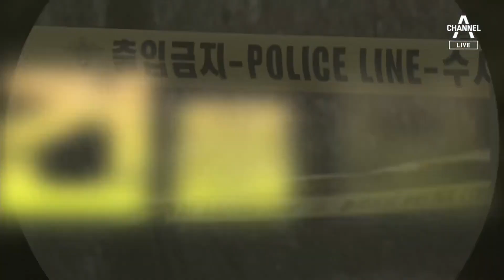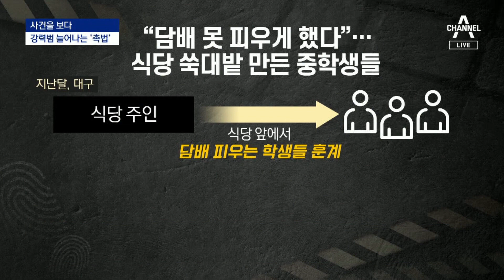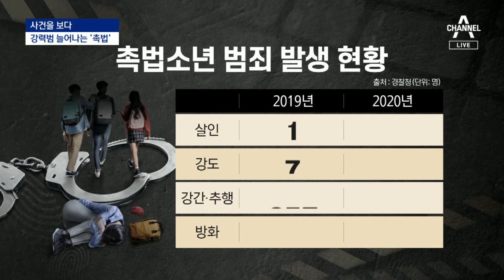[사건을 보다]여중생 6시간 집단폭행…경찰, 이번에도 놓쳤다 | 뉴스A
[사건을 보다]여중생 6시간 집단폭행…경찰, 이번에도 놓쳤다

최근 학생들 사이에서 퍼지고 있다는 영상입니다.

[현장음]
"너, 내가 만만하나? (아니요.)
너 내가 만만해? (아니요.) 내가 ○같나?"

중학교 1학년 여학생은 선배들에게 둘러싸여 폭행을 당했습니다. 무려 6시간입니다. 막을 방법은 없었을까요? 사건이 있기 전 경찰은 피해 학생의 가족과 함께 폭행현장을 찾았습니다. 하지만 여학생이 숨어있던 베란다엔 가지도 않았습니다. 그로부터 5시간 뒤, 여학생은 지옥을 경험했습니다.

Q1. 5개월 전에 촬영된 영상이라고 하던데, 지금 와서 또다시 논란이 되는 이유가 뭐죠?

Q2. 경찰이 사건을 막을 수 있는 기회를 놓쳤다는 건 무슨 얘긴가요?

Q3. 출동했던 경찰관들이 적극적으로 대응하지 않았다는 거군요?

Q4. 가해 학생들은 어떤 처벌을 받았습니까?

Q5. 촉법소년 문제, 어제 오늘만의 얘기가 아닌 거 같은데요?

〈평일〉
08시 50분 김진의 돌직구 쇼
12시 00분 뉴스A 라이브
17시 20분 뉴스TOP10
19시 00분 뉴스A

〈주말〉
12시 10분 토요랭킹쇼·뉴스A 라이브
19시 00분 뉴스A

〈평일〉
08시 00분 라디오쇼 정치시그널 (유튜브 라이브)
08시 50분 김진의 돌직구 쇼
10시 20분 김진의 더라방 (유튜브 라이브)
12시 00분 뉴스A 라이브
15시 50분 강력한 4팀
17시 20분 뉴스TOP10
19시 00분 뉴스A

〈주말〉
12시 00분 토요랭킹쇼·뉴스A 라이브
17시 40분 뉴스TOP10
19시 00분 뉴스A